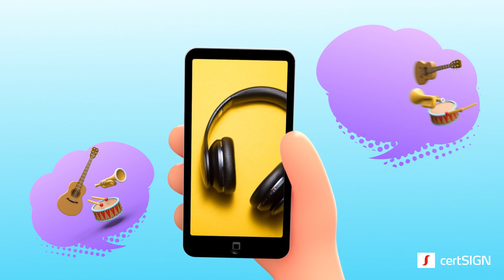Cyber4Kids. Bine ai venit in Cyber City! (ep. 0) | [EN Sub]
Bine ai venit în Cyber City, capitala ţării Internet, locul în care totul este o aventură şi fiecare este un Super Cyber-Erou! În acest episod-intro din seria Cyber4Kids, te invităm să afli mai multe despre Cyber City şi de ce este atât de importantă securitatea cibernetică.

Urmăreşte-ne săptămânal pentru un nou episod Cyber4Kids by certSIGN pentru a afla lucruri interesante şi sfaturi utile despre cum să fii mereu în siguranţă online!